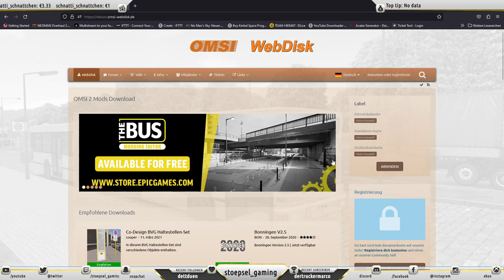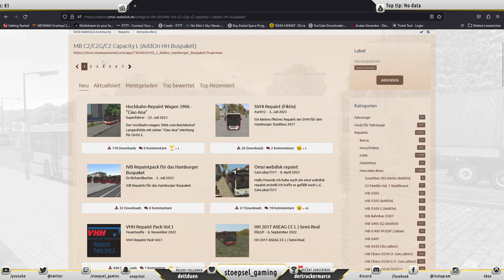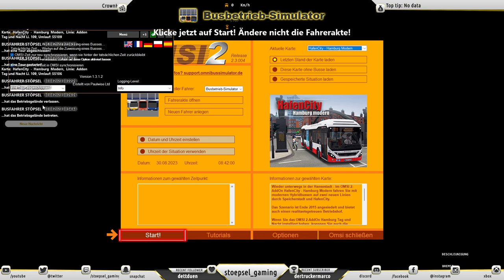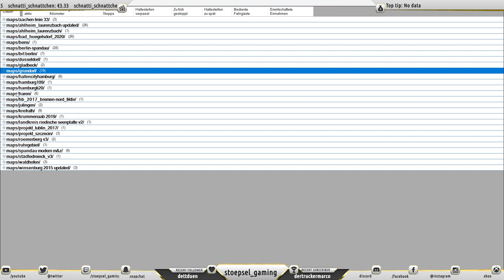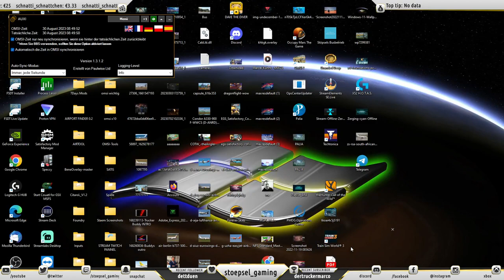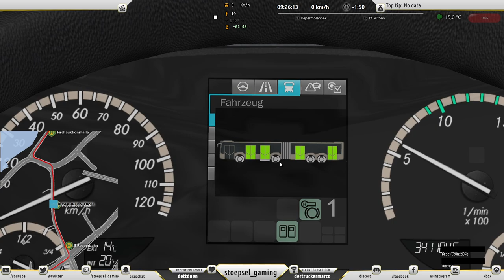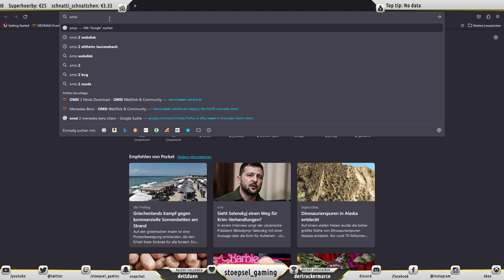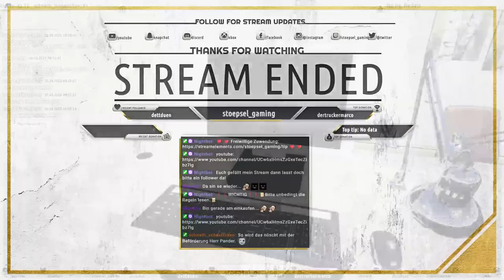[FSK 18 ] 🚌🔴OMSI 2 (Busbetriebs-Simulator)[HafenCity - Hamburg modern]🔴🚌►156◄